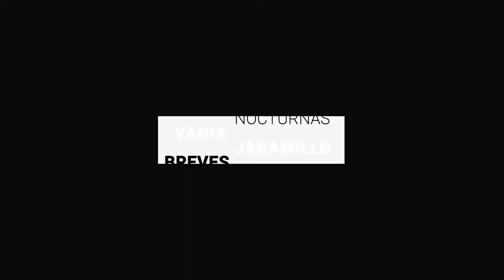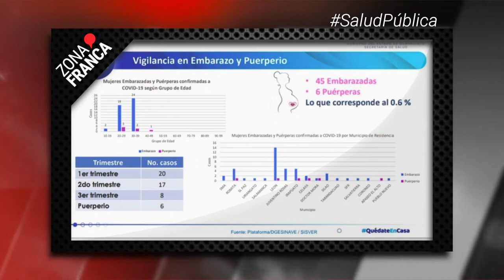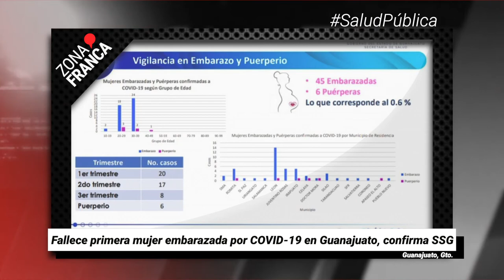Fallece primera mujer embarazada por COVID-19 en Guanajuato | Breves de la Zona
- Pide alcaldesa al Estado y a la Federación que regrese la paz a Celaya.
- Liberación de familia de ‘El Marro’, fue ridículo de autoridades federales: empresarios.
- Fallece primera mujer embarazada por COVID-19 en Guanajuato.